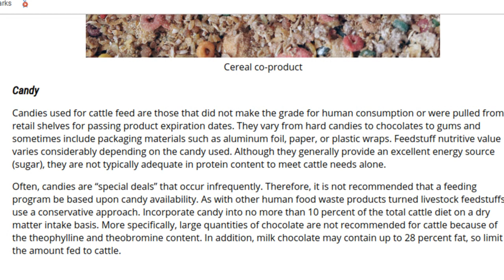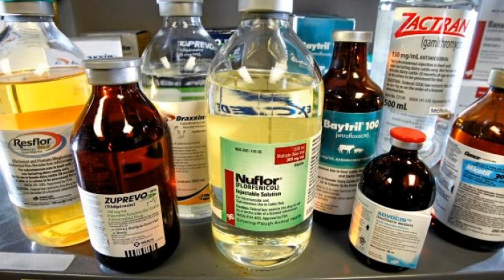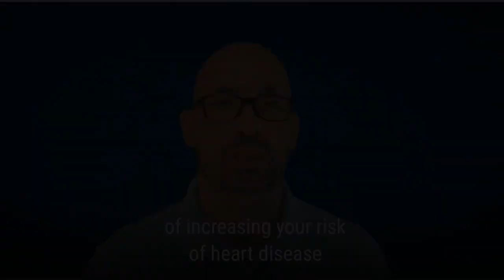The Truth About Meat & Heart Disease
Red meat, saturated fat, and cholesterol have long been blamed for being the leading causes of heart disease, but that's wrong. This video will show why and what the science really says